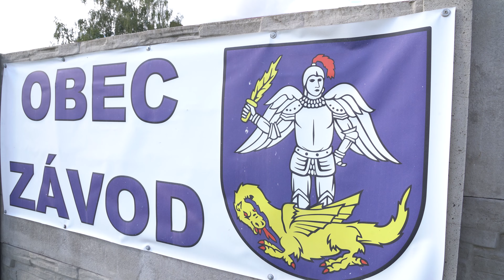TIPOS INÁ LIGA 23. ČASŤ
Pravý hodový zápas v Závode so všetkým, čo k tomu patrí (áno, aj s kolotočmi) 😂 Vo Vitanovej zase platilo "na Orave dobre, na Orave chladno" 😅 Tento futbalový víkend opäť nesklamal 👍👏👌 A uvidíte aj meranie síl v džude medzi našimi moderátormi a Máriusom Fízeľom. 💪 Ďalšia časť relácie Tipos INÁ LIGA je tu! 😎

0:00 Úvod
0:41 Závod – Kostolište
8:53; Gazda Pali
13:15 Vitanová – Oravská Lesná
23:18 Výzva: Džudista Márius Fízeľ vs Kika & Pali